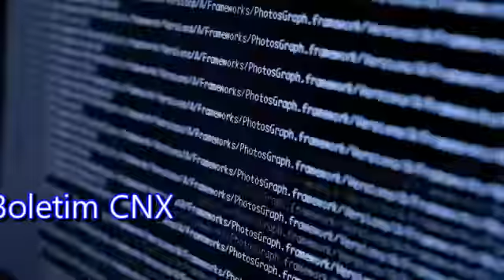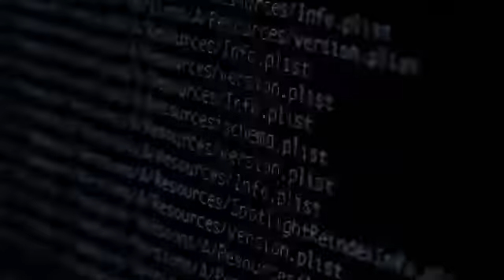Boletim CNX: vagas de empregos, previsão do tempo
Informações, previsão do tempo, vagas de empregos, boletim epidemiológico, acontecimentos.